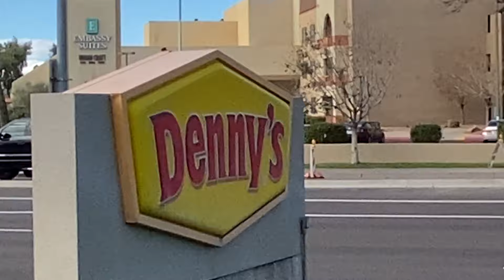Denny's - Tempe, AZ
I'm At Denny's Just Southeast Side of US 60 and Rural Road In Tempe, AZ.